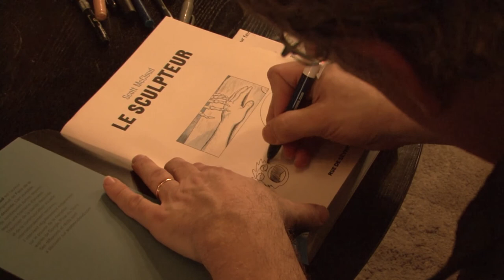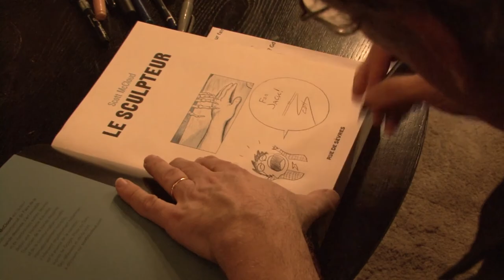Le Sculpteur de Scott McCloud, l'interview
Interview de Scott McCloud pour son nouvel album Le Sculpteur, éditions Rue de Sèvres.

Enregistré par FnacTV le 21/03/2015, New Hotel Roblin la Madeleine à Paris.
Captation : Samuel Dollé & Julie Fages
Montage : Julie Fages